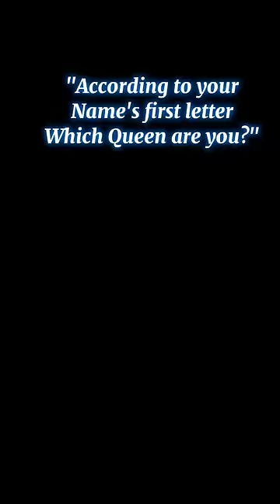Which Queen are you according to your name's first letter ( comment) ❤️